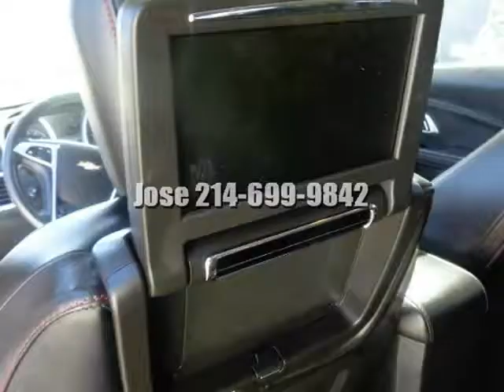Used 2011 Chevrolet Equinox FWD 4dr LTZ LT LS 2011 Equinox LT LS LTZ fully loaded Special In...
5206 East US 380 Hwy
Princeton